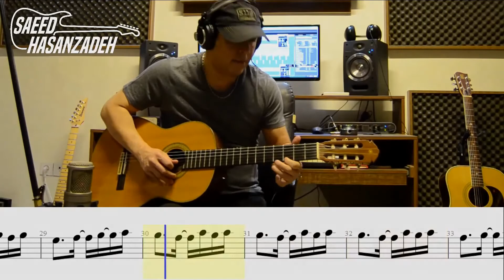آموزش گیتار : اجرای آهنگ "یکی هست" از "مرتضی پاشایی" با نت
مرحوم مرتضی پاشایی خواننده با احساس و با استعدادی بود که پله های پیشرفت رو خیلی زود سپری کرد اما تقدیر این بود که خیلی زود ما رو ترک کنه. 😔😔😔😔
اجرای لایو ایشون واقعا عالی و با شور و احساس بود و ارکستر خیلی خوب ایشون که نوازنده های خیلی خوب کشورمون باهاشون همکاری می کردند ( که از دوستان خوب بنده هستند) باعث می شد که کنسرتهای ایشون با کیفیت عالی اجرا شود..
آهنگ "یکی هست" از ایشون رو بنده اجرا کردم ،
البته همیشه گفتم تنها چیزی رو که توی خواننده گی و نوازندگی نمی توان کپی کرد احساس اون خواننده و نوازنده می باشد اما سعی کردم کمی بتونم به احساس اصلی آهنگ نزدیک بشم..
این ملودی در اصل در گام Ebm می باشد که بنده برای سهولت اجرا به گام Bm انتقال دادم..
نت و تبلچر و بکینگ ترک این ملودی رو در سایتم برای شما دوستان قرار دادم..
امیدوارم مورد پسندتون قرار گیرد..